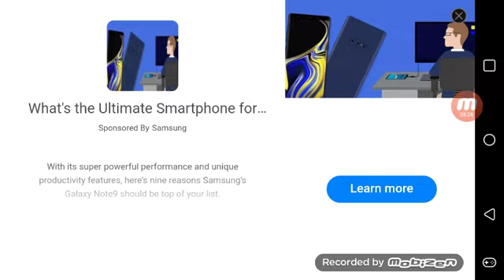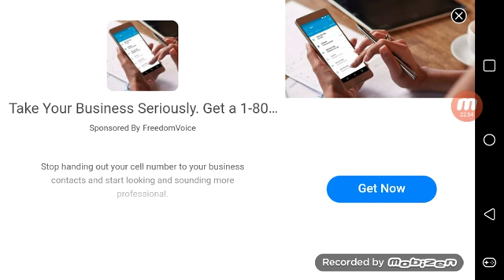Trying to get to the leaderboard | Agario #8